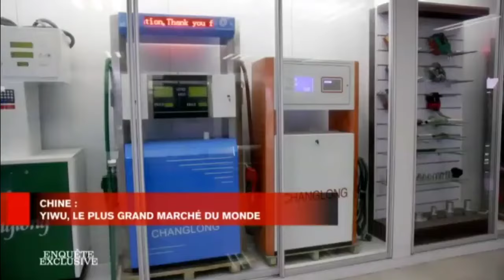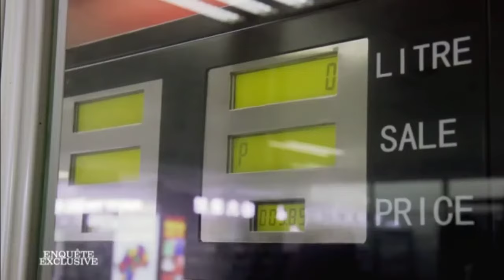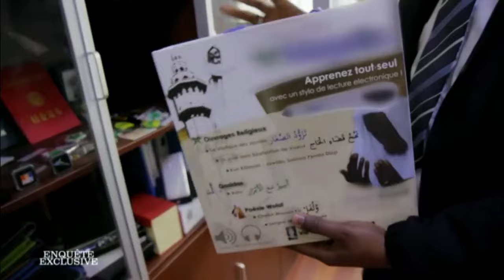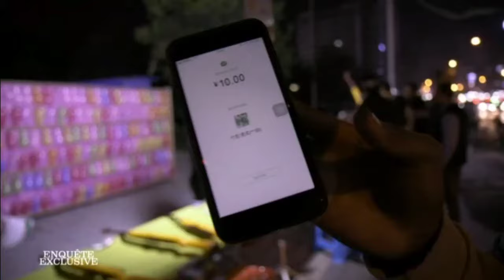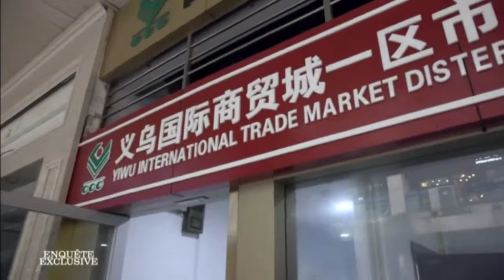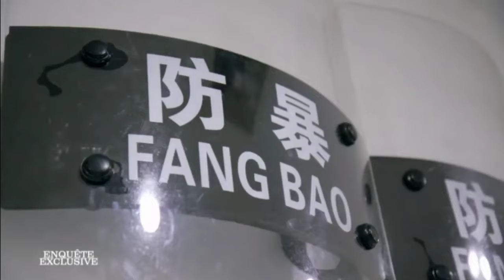Enquete exclusive - Chine : Yiwu , Le plus Grand Marché Du monde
Découvrez Yiwu, en Chine, considéré comme le plus grand marché du monde. Au cours de cette enquête exclusive, nous explorons les rues bondées de Yiwu et rencontrons les vendeurs qui proposent une incroyable variété de produits. Nous découvrons également les défis auxquels les entreprises locales sont confrontées et comment elles s'adaptent pour rester compétitives dans un marché mondial en évolution rapide.

Défis commerciaux
Commerce électronique
Marché mondial
Commerce en gros
Produits chinois